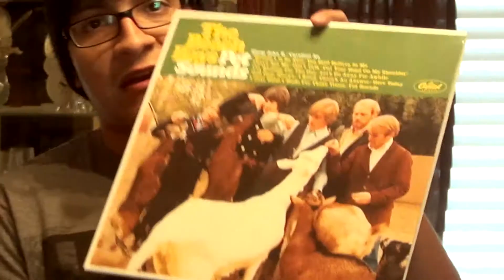TableTurners EP. 0 - "Introduction"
A short intro for a new limited series, TableTurners, where we hang out and listen to records while I calmly talk about my experience with the album and what led me to purchase it, along with other topics.